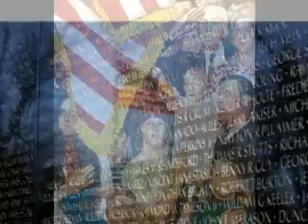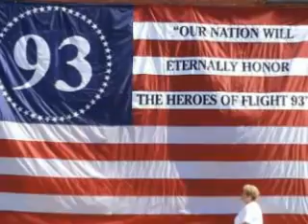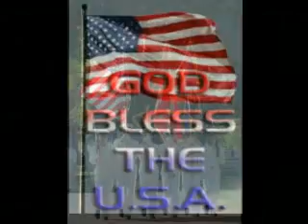USA, My Flag, My Country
Tribute to the American Flag and the Spirit of the USA, Freedom, Liberty.